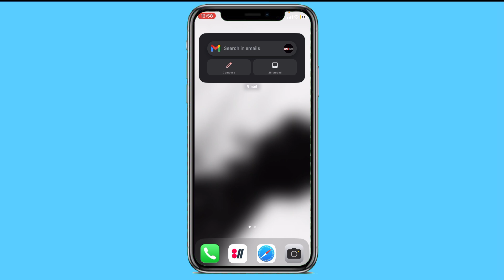How To Adjust Airpods Notification Volume on iPhone 2024 (Lower/Maximize Notification Announcements)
Struggling to manage your AirPods notification volume on your iPhone in 2024? This video is here to help! We’ll guide you through the steps to adjust the volume of notification announcements on your AirPods, so you can make sure they’re at the perfect level for you.

Learn how to lower or maximize notification volume, ensuring you don’t miss important alerts while keeping your listening experience comfortable. Whether you want to tweak settings for better notifications or simply adjust for personal preference, this guide makes it easy.

By the end of this video, you’ll have full control over your AirPods notification volume.